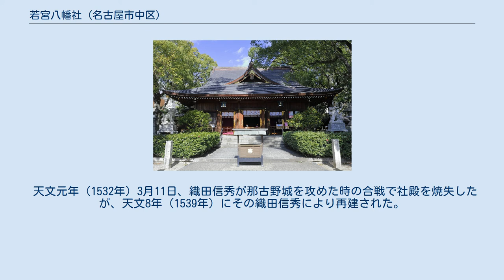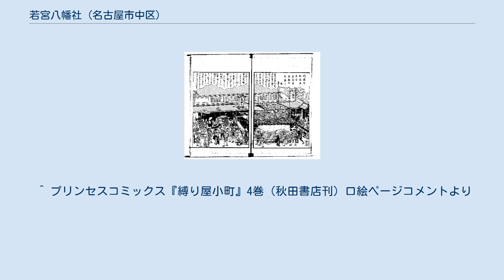若宮八幡社 (名古屋市中区)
栄_(名古屋市)
若宮八幡社（わかみやはちまんしゃ）は、名古屋市中区栄にある神社。
神社本庁が包括する別表神社。
名古屋総鎮守とされる。
名古屋市街を東西に貫く100m道路である「若宮大通」の名は、この若宮八幡社から採っている。
「若宮八幡宮」とも呼ばれる。
 天武天皇の時代、もしくは大宝年間（701年 - 704年）に那古野庄今市場（現・名古屋城三の丸）に創建されたと伝わり、延喜年間（901年 - 923年）に再興されたという。
かつては天王社（那古野神社）に隣接していた。
 天文元年（1532年）3月11日、織田信秀が那古野城を攻めた時の合戦で社殿を焼失したが、天文8年（1539年）にその織田信秀により再建された。
 安土桃山時代には豊臣秀吉より200石を寄進されている。
 慶長15年（1610年）、徳川家康によって名古屋城が築城された際に現在地に遷座する。
 江戸時代は尾張徳川家の氏神となり、名古屋の総鎮守となって崇敬され、寛文4年（1664年）に尾張藩第2代藩主徳川光友によって社殿の造営が行われた。
この時、当社の社僧は全て廃されている。
元禄2年（1689年）1月には光友より社領100石が寄せられた。
 1877年（明治10年）3月14日、県社に昇格する。
 太平洋戦争中の1945年（昭和20年）3月19日、名古屋大空襲により社殿が焼失するが、1957年（昭和32年）復興する。
1971年（昭和46年）7月1日、別表神社となる。
 江戸時代では、例祭である若宮祭は名古屋東照宮の東照宮祭、天王社（那古野神社）の天王祭とならんで名古屋三大祭とされ、特に天王祭とは同日であったことから祇園祭と総称された（現在は別の日）。
山車7両が神輿と共に名古屋城三の丸の天王社との間を往復し、名古屋城下の目抜き通りであった現在の本町通を練り歩いた。
 現在の若宮まつりでは、今も残る山車1両（福禄寿車）と神輿が、那古野神社との間を往復する。
福禄寿車は名古屋市指定有形民俗文化財となっている。
 ^  ^ 神御衣社祭（針供養まつり） ^ “市指定文化財”. 名古屋市 (2012年10月19日). 2013年5月26日閲覧。
 ^ プリンセスコミックス『縛り屋小町』4巻（秋田書店刊）口絵ページコメントより